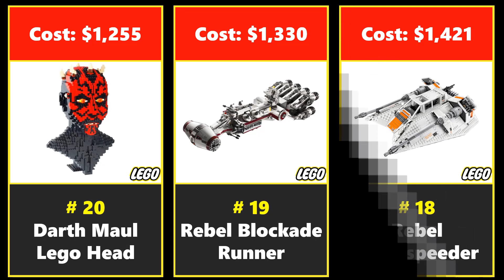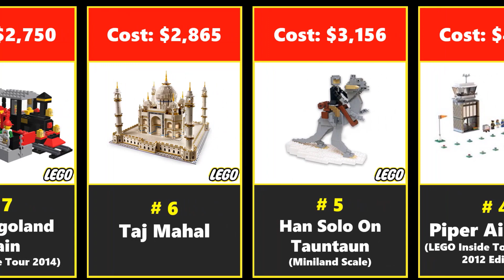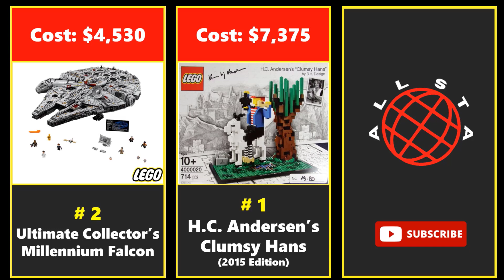MOST EXPENSIVE LEGO SETS IN THE WORLD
Every day we publish new videos about the most interesting world facts. If you like to stick to videos or show off in front of your friends, or maybe you need this info for school or student research - welcome!

Write in the comments new ideas for videos - let's create the most content-rich channel together.